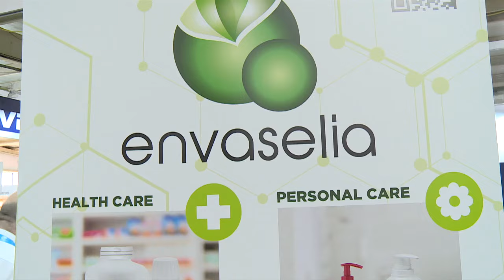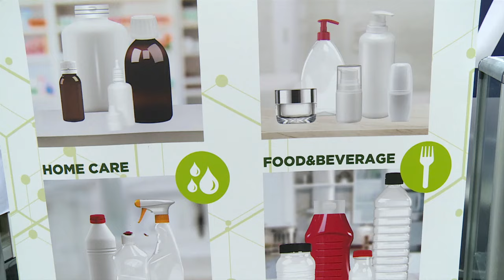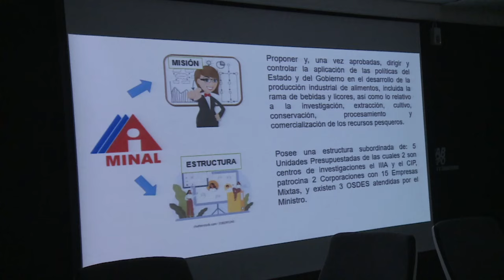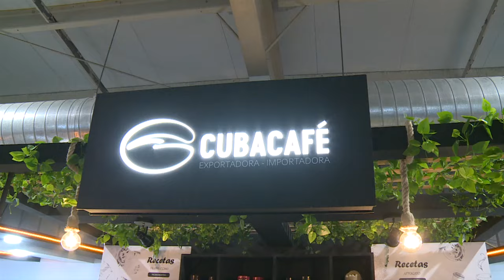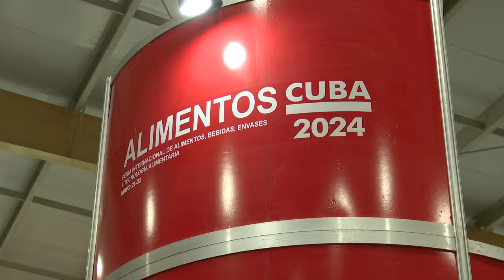Concluye Feria Internacional de Alimentos en La Habana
La cuarta edición de la Feria Internacional de Alimentos, Bebidas, Envases y Tecnología Alimentaria concluyó en el recinto ferial Pabexpo de La Habana. Más de 180 expositores cubanos y extranjeros participaron en el encuentro que propició nuevas alianzas, encadenamientos productivos y la ampliación de oportunidades de negocios para favorecer el desarrollo de la industria alimentaria de Cuba.